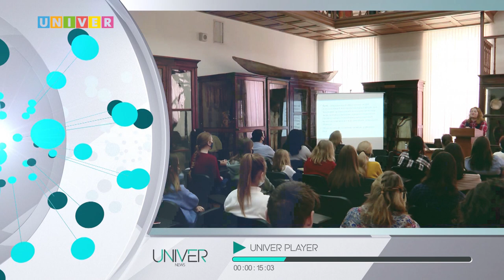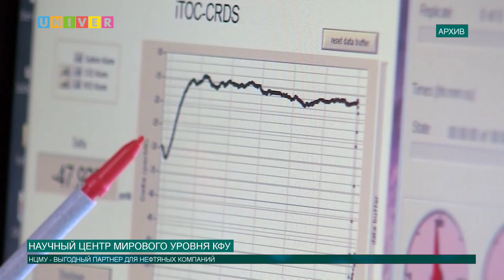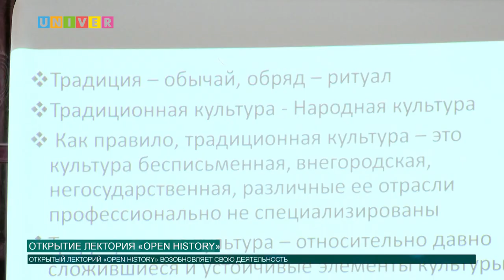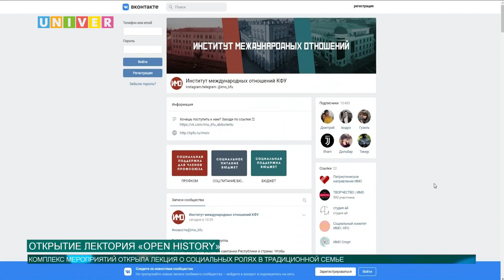НОВОСТИ КФУ от 15.03.2021